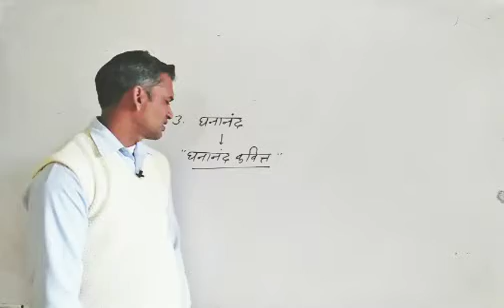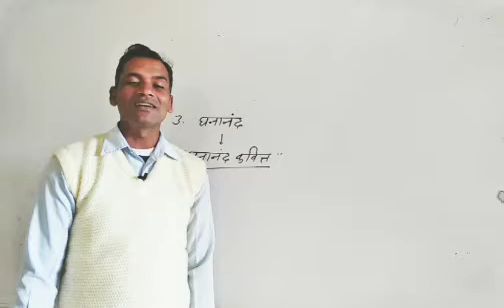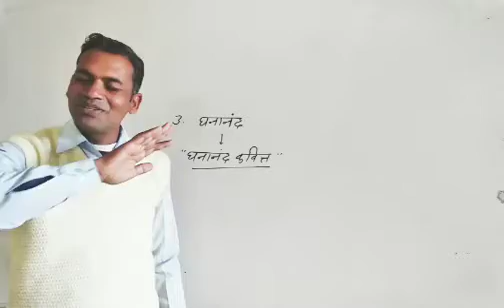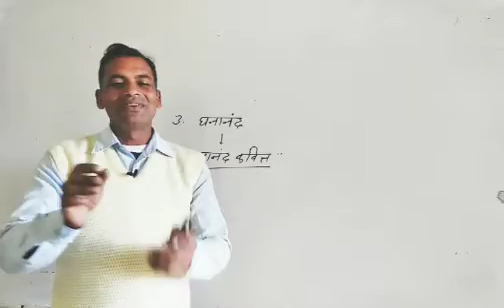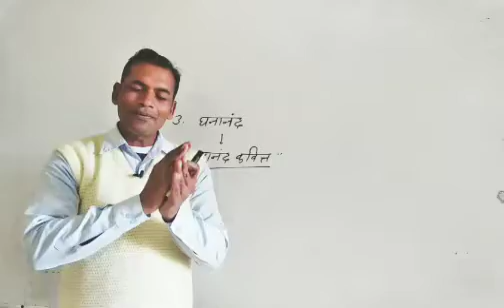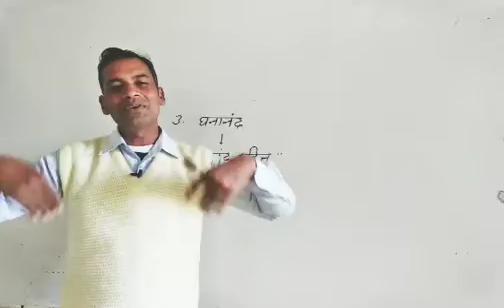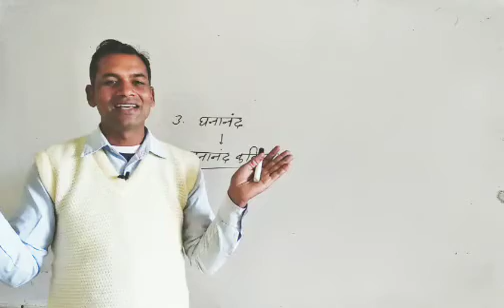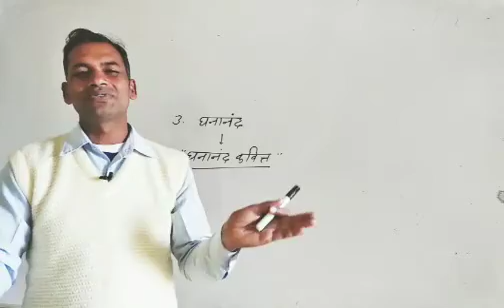B.A.Part-2 हिन्दी साहित्य। कवि घनानंद